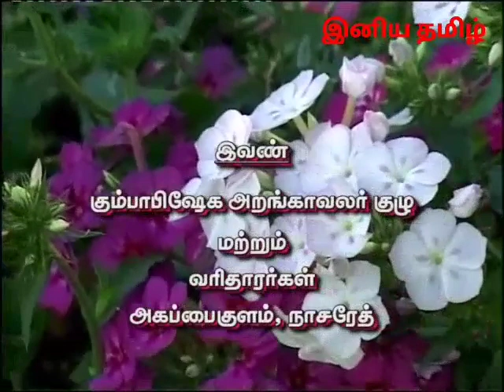Sri Muthumalai Amman Ashtabandana Maha Kumbabhishekam | ஸ்ரீ முத்துமாலை அம்மன் குடமுழுக்கு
அருள்மிகு ஸ்ரீ முத்துமாலை அம்மன் திருக்கோவில் அஷ்டபந்தன மஹா கும்பாபிஷேகம் இரவு நேர வேள்வி யாக மந்திரம் அனைவரும் கேட்டு அம்மன் அருள் பெருக